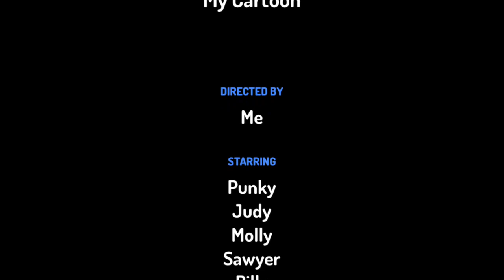Billy Forces His Classmates to go to room of Furries / Grounded (CRINGE WARNING)